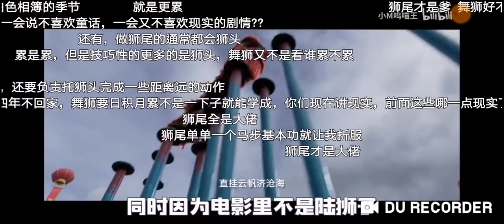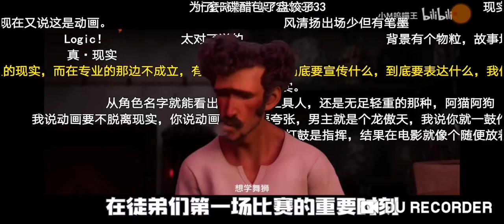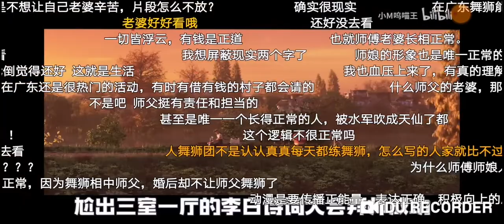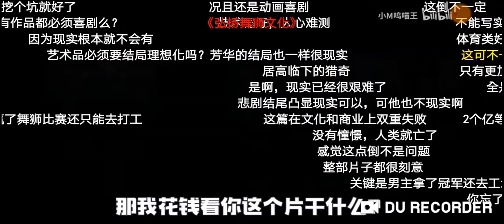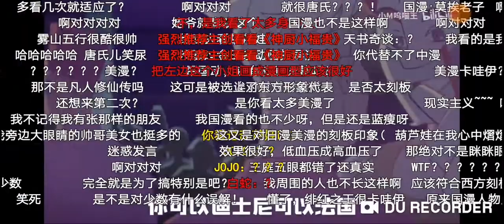雄獅少年:貧窮就不配有理想的"惡臭氣氛",自相矛盾的劇情，高傲的張苗，PUA動漫 ？🤔